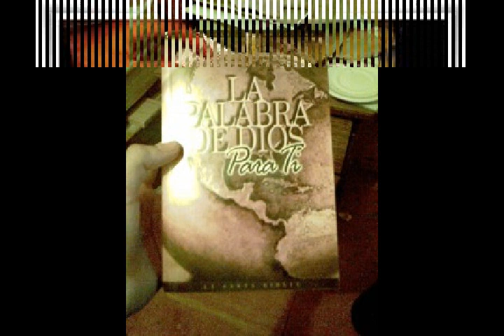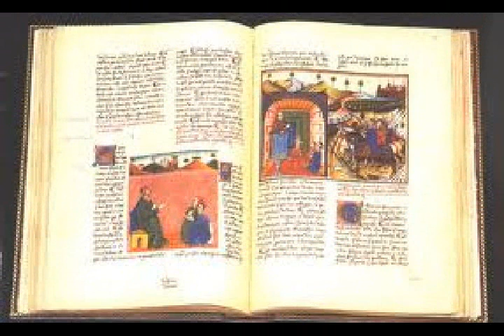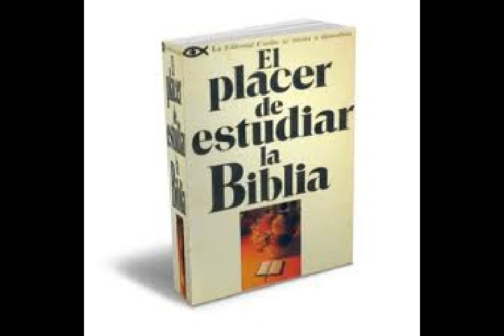la biblia por elacema?